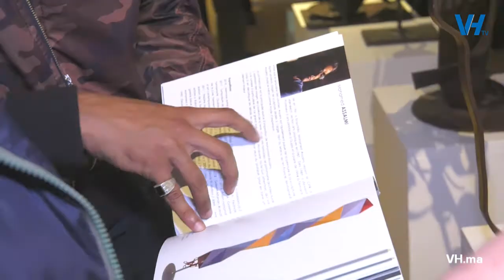La Galerie Banque Populaire expose « La sculpture en partage ».